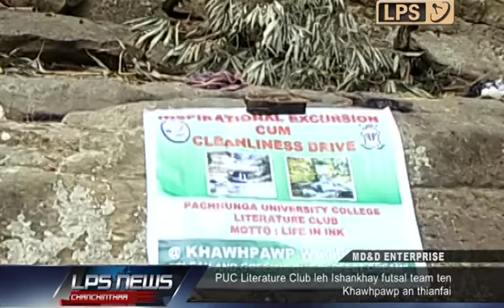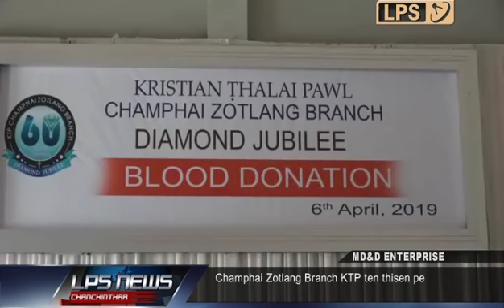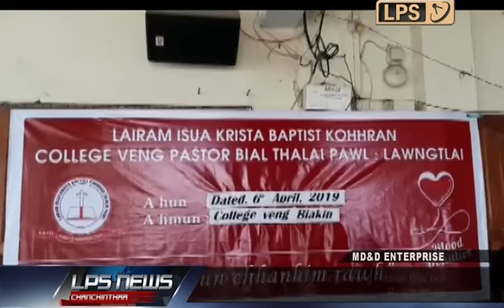6 APRIL 2019 LPS CHANCHINTHAR